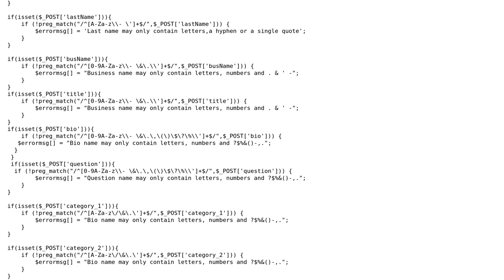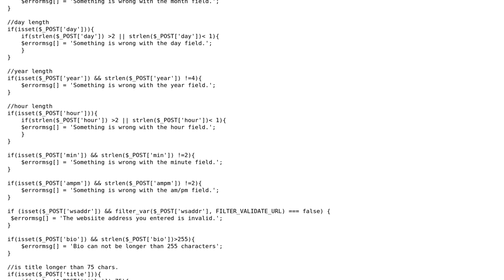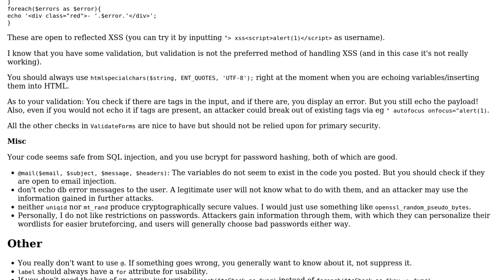Registration, Validation & Storage functions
With thanks & praise to God, and with thanks to the many people who have made this project possible! | Content (except music & images) licensed under CC BY-SA | Music | Images & others | With thanks to user user3154948 user tim user Ethan Bierlein and the Stack Exchange Network Trademarks are property of their respective owners. You are responsible for your own actions.